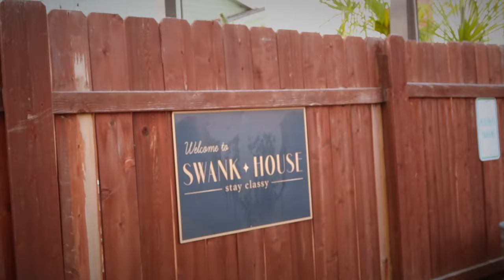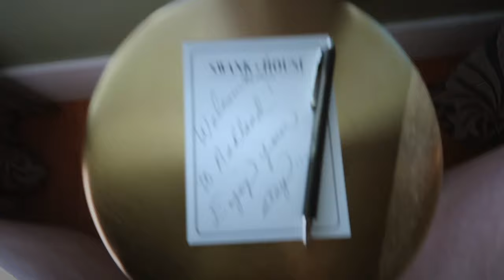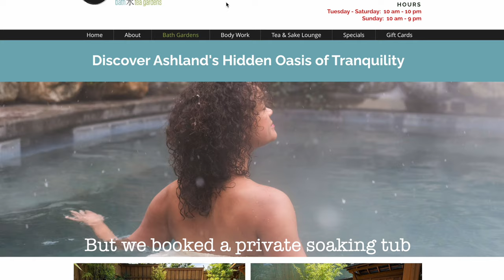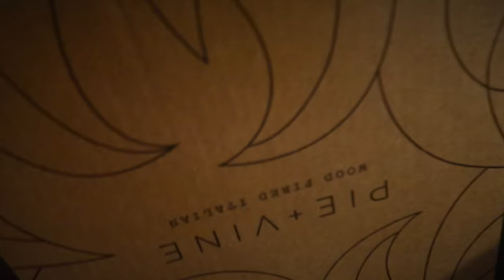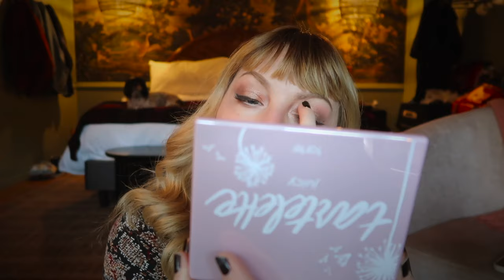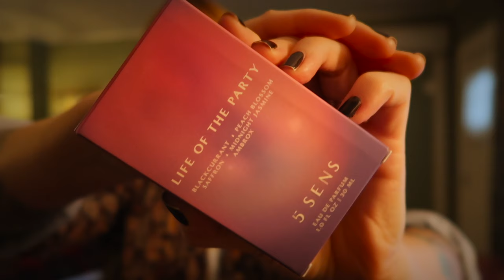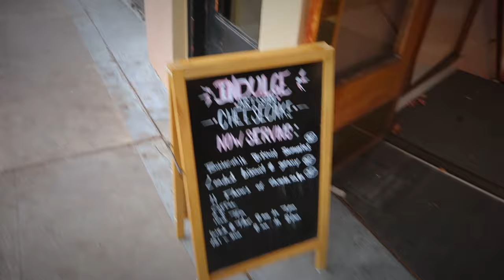Festive Travel Destination: Ashland Oregon | Vlogmas Week 1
During the holiday season, Ashland Oregon transforms into a winter wonderland. Stroll through the charming downtown, adorned with twinkling lights and festive decorations. Visit the Ashland Christmas Tree Lighting Ceremony, where a towering tree is illuminated, marking the start of the holiday festivities. Immerse yourself in the festive spirit as you explore the local shops, savor delicious holiday treats, and listen to live music performances.  We go thrifting, enjoy the local dining, and even find a spa with soaking tubs!  Let's see what Ashland is all about in this first Vlogmas of the year!